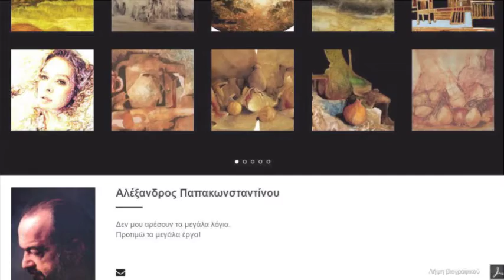Αλέξανδρος Παπακωνσταντίνου - Ζωγραφική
Υλοποίηση : Asterios Toris